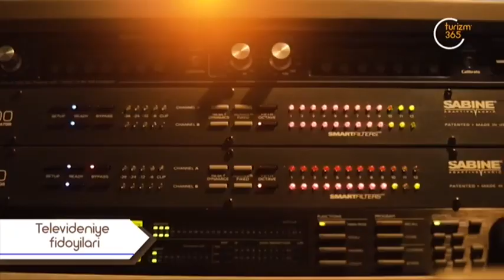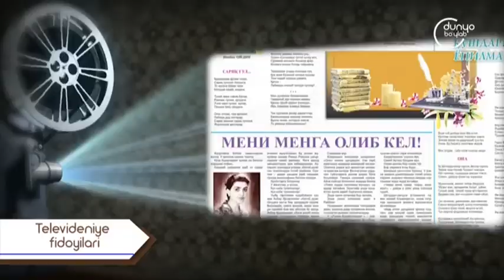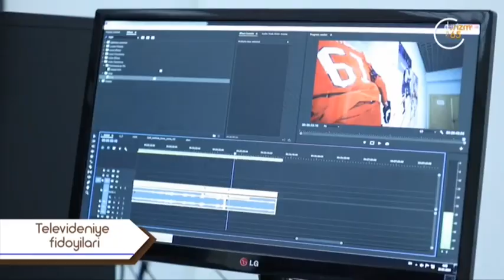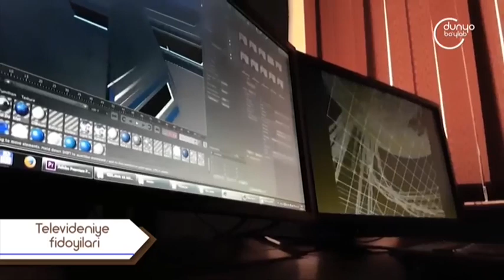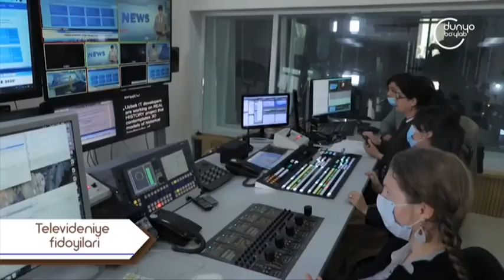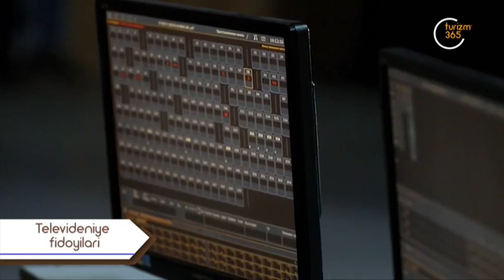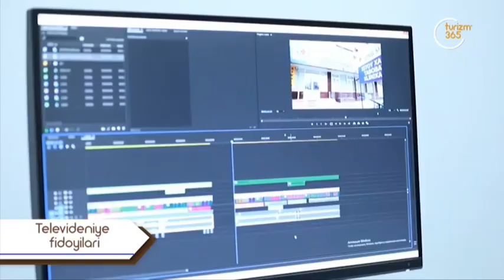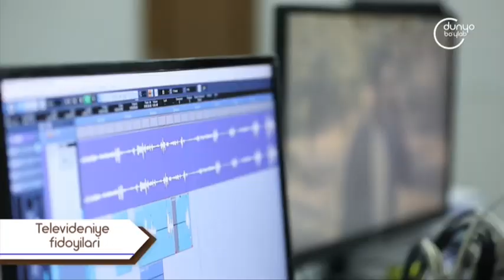«Xotiralarim» | Телевидение фидойилари [08.07.2021]